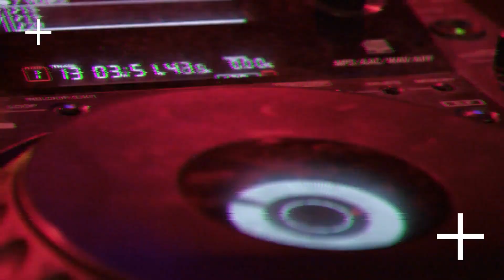Early in the morning